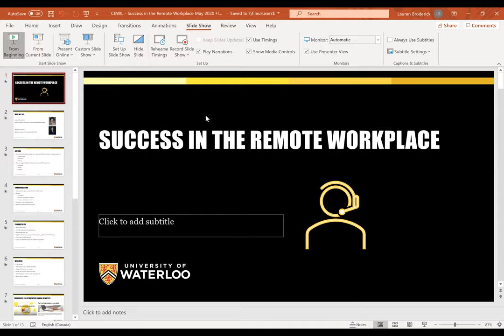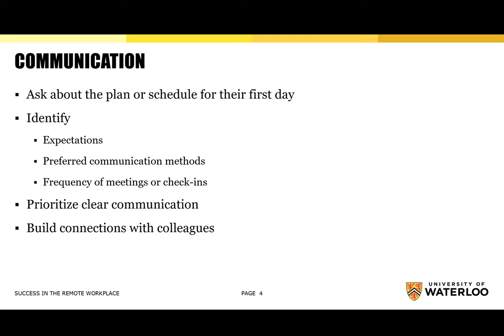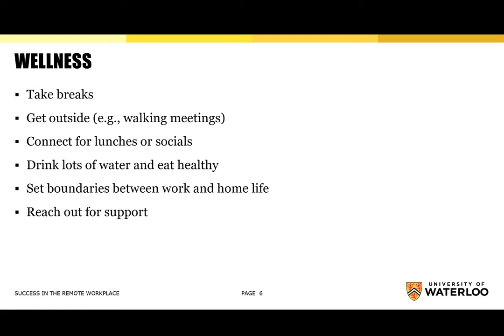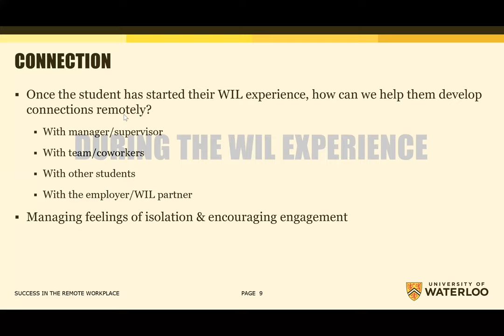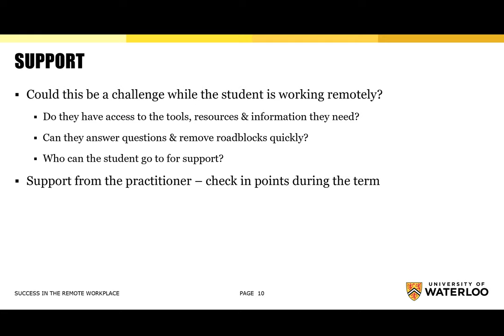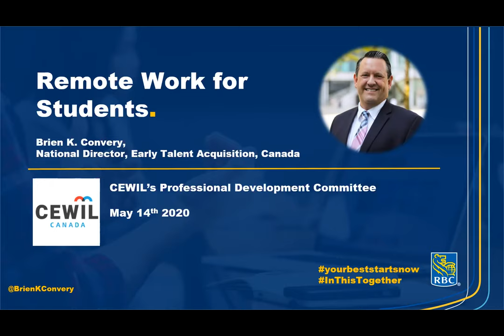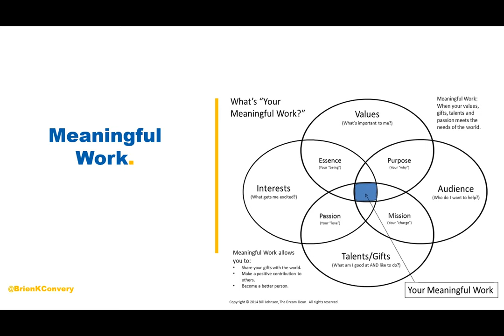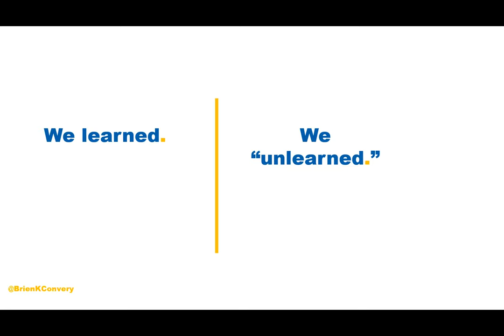CEWIL Webinar Remote Learning